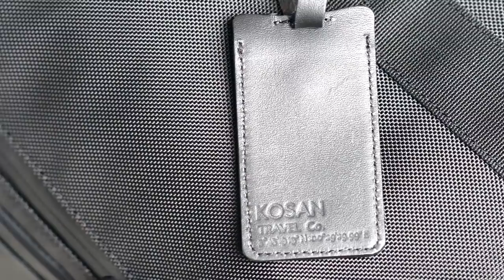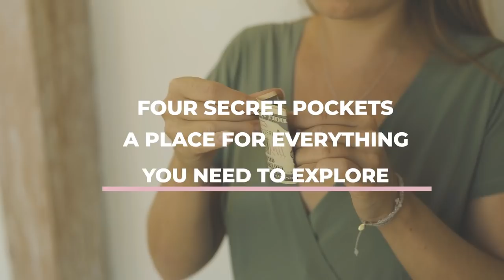Kosan Go Travel Dress - Live on Kickstarter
The Kosan Go Travel dress is a performance dress made specifically for travel. Convertible with four different pockets and performance fabric that you could run in.